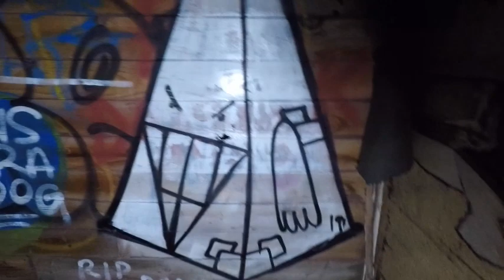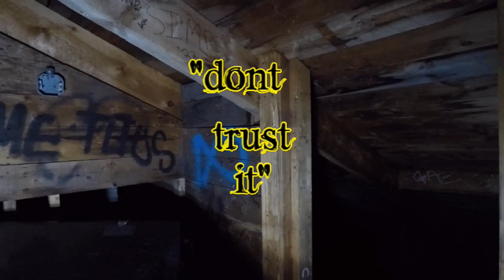Hidden Cave and Abandoned Buildings in the Ghost Town Russell Gulch (Trailer)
And remember to treat each place you explore with kindness and respect  👊

* All EVPs are my guess and could be interpreted differently, please comment with any thoughts on the voice phenomenons, I appreciate everyone for taking the time to watch. *